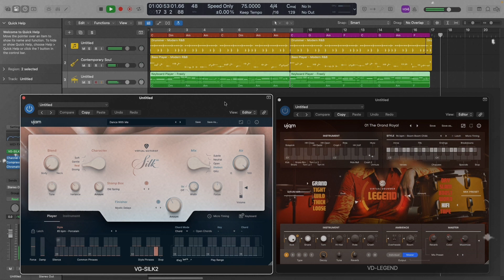LOGIC PRO 11 // AI Players, Chord Track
# আমরা Windows এবং macOS এর বেস্ট প্রফেশনাল মিউজিক্যাল VST সফটওয়্যার এবং অন্যান্য  অ্যাপ্লিকেশন সফটওয়্যার দিয়ে থাকি।
# Windows PC তে ম্যাক  Hackintosh করতে চাইলে আমাদের সাথে যোগাযোগ করতে পারেন।

ধন্যবাদ
Tech Boy Tipu